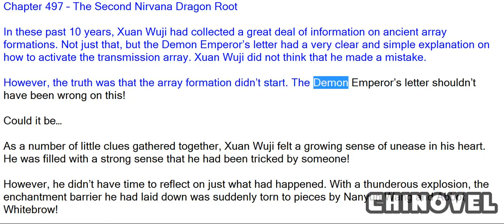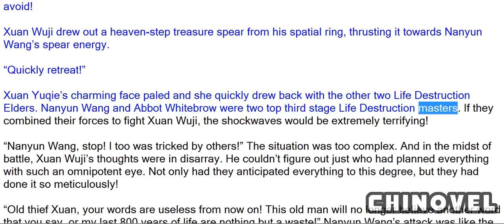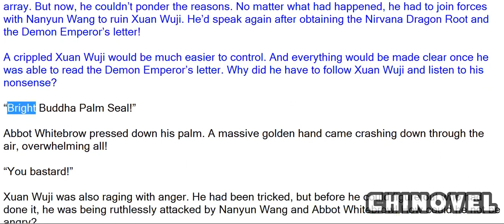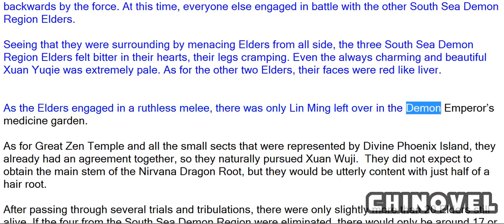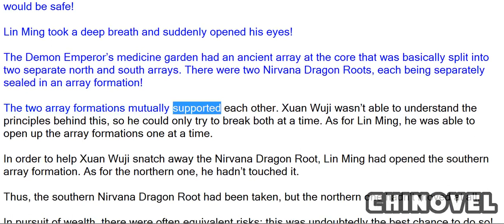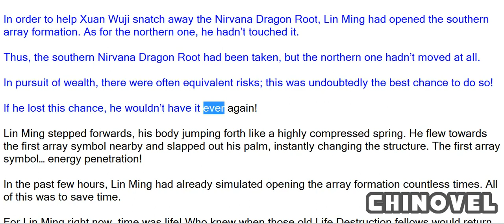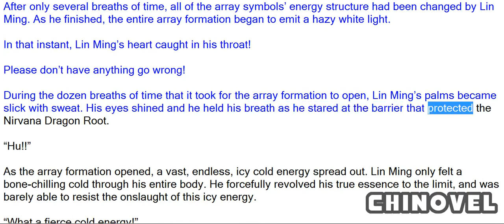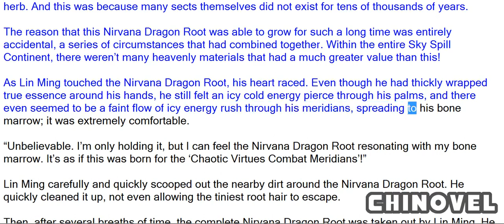Martial World, Chapter 497 – The Second Nirvana Dragon Root